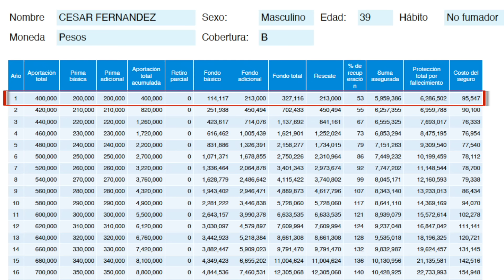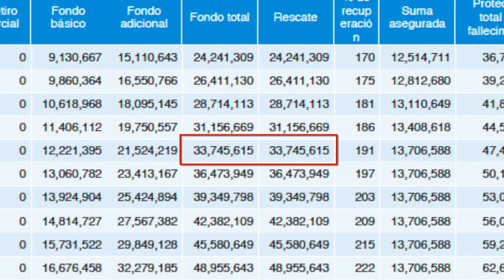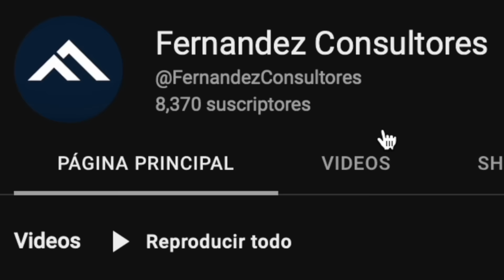#29 | ROLEPLAY DE CITA INICIAL/CITA DE VENTAS